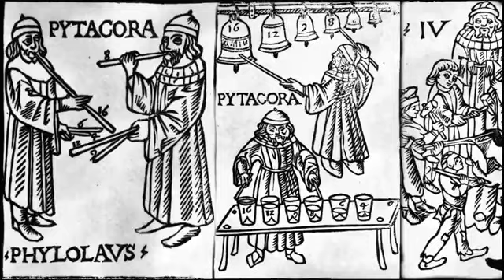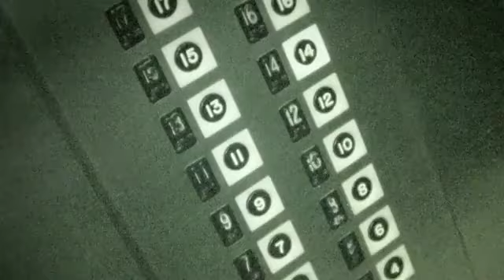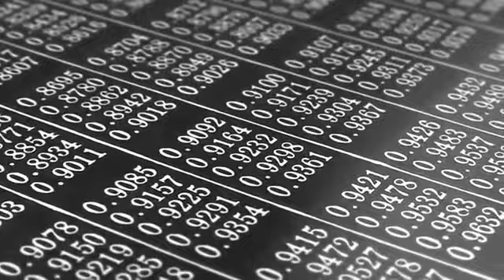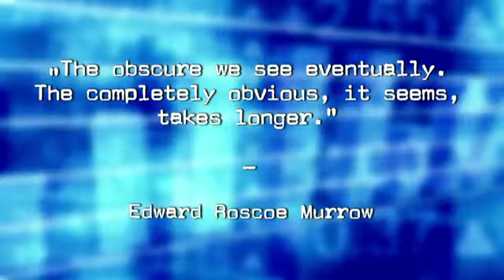Stuff They Don't Want You to Know Numerology YouTube